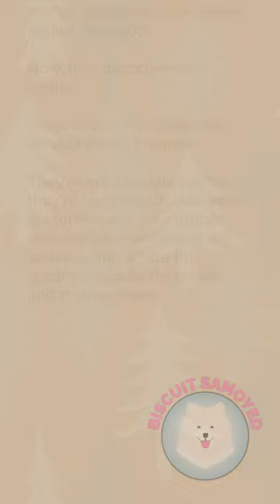Tips for mastering your brand audit results - Biscuit Samoyed Branding Agency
Discover key strategies to master your brand audit results in this YouTube Short! Gain insights on effectively using audit data to boost your brand's success. Perfect for marketers and business owners looking to refine their brand strategy.